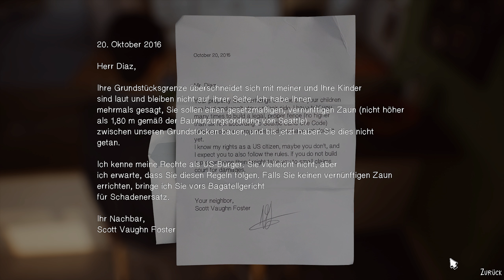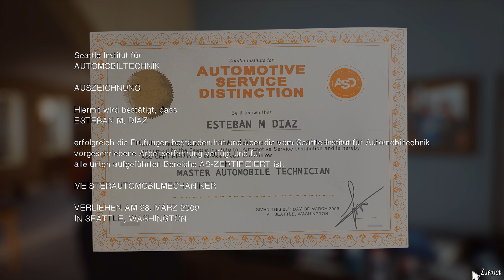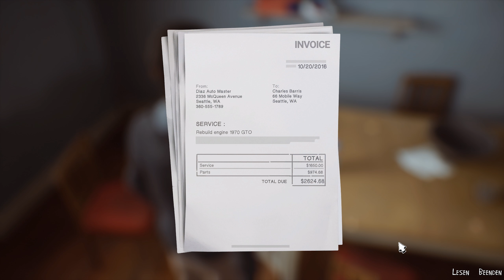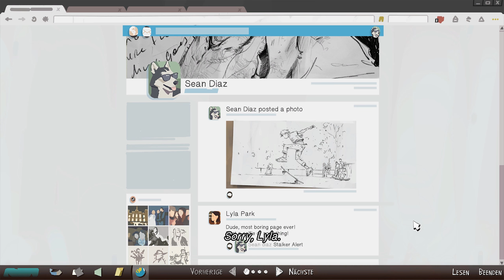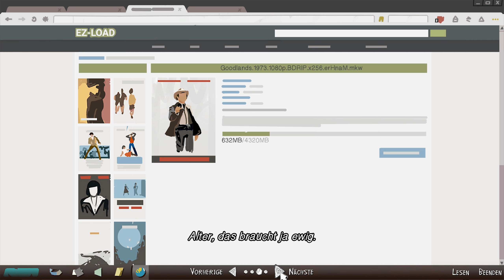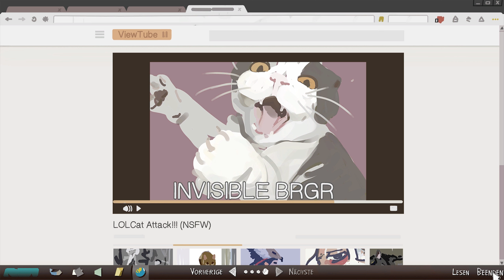LIFE IS STRANGE 2 #02 - Partyvorbereitungen ★ Let's Play: Life is Strange 2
LIFE IS STRANGE 2 [Deutsch/German] [PC]
Folge: #02 - Partyvorbereitungen

LifeisStrange2 , Life is Strange 2,Square Enix , Let's Play, Gameplay, german, Let's Play: Life is Strange 2, PC,